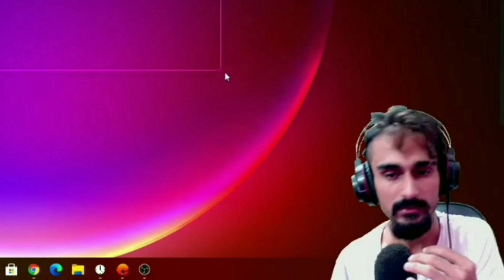Biki Roaster Angry Reply To News Channel 😱 2B Gamer Emotional !!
Hello Guys, Today I m going to Show u Freefire News .So u can also watch video upto end and ask which topic I should bring video. Watch video till end . Hope u love this video .

Small Youtuber ▶️
Big thinking 🤔
Guild : United Crew
Oldest Player 💪
Keep supporting
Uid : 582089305